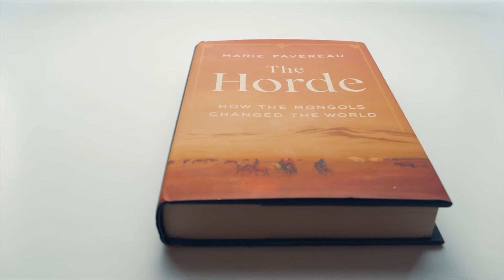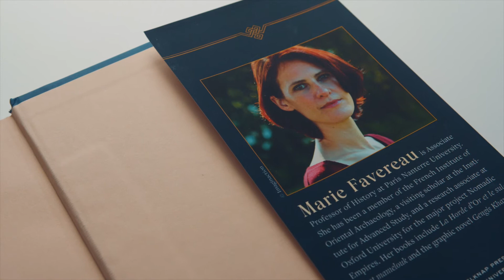"The Horde" by Marie Favereau - The Jurors' Take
The 2021 Cundill History Prize jurors Eric Foner, Henrietta Harrison, Sunil Khilnani and Jennifer L. Morgan on Marie Favereau's "The Horde", a 2021 finalist for the leading international history prize.